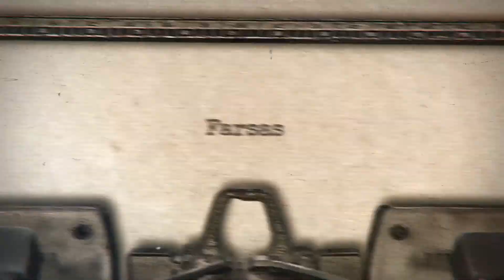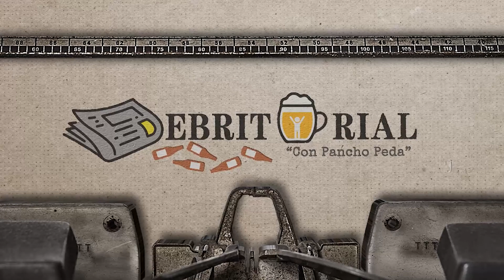6ta entrega de "La Ebritorial"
6ta entrega de "La Ebritorial"